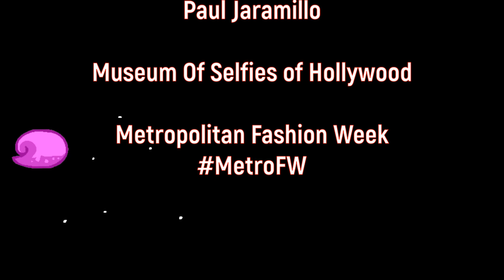#11 El Lenguetazo Edición Especial - The Metropolitan Fashion Week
The Metropolitan Fashion Week